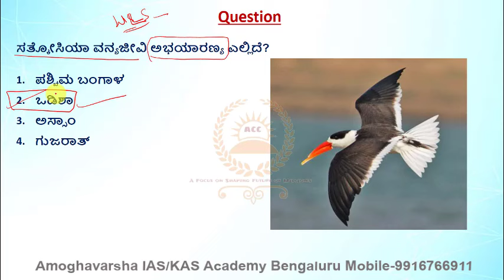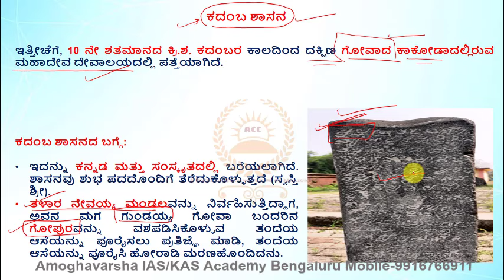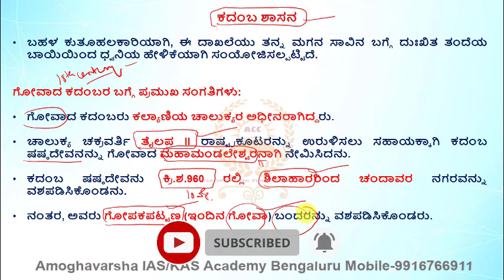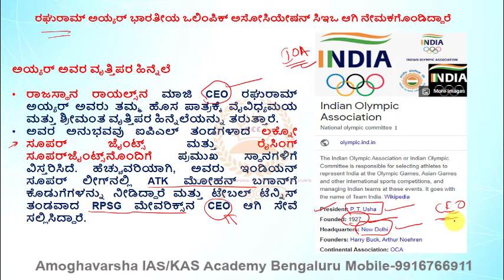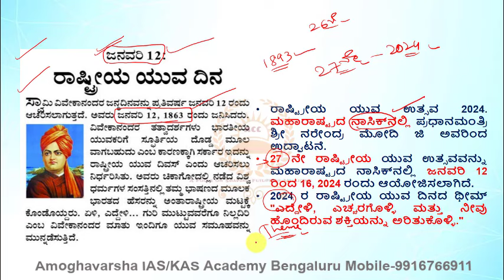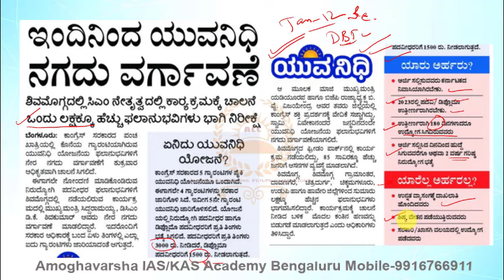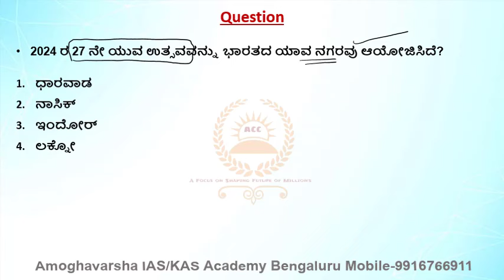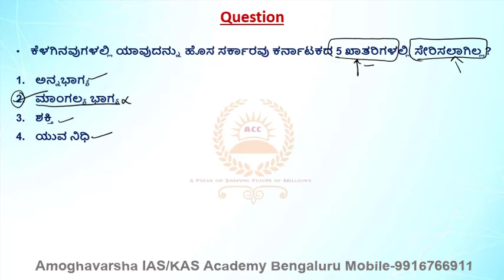G.K.Oriented |ಪ್ರಚಲಿತ ಘಟನೆಗಳು | 15 JAN 2024 |by SAGAR Sir |AMOGHAVARSHA RAMANNAGOWDA G P| Bengaluru